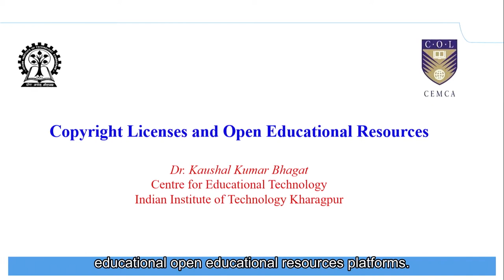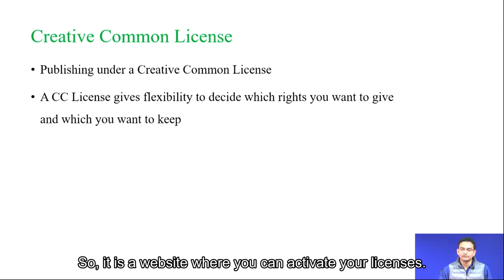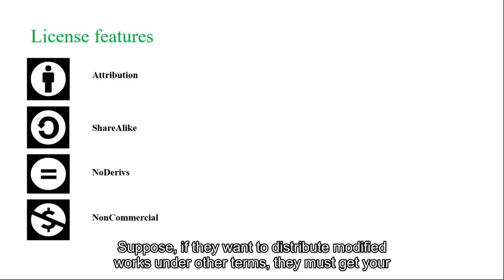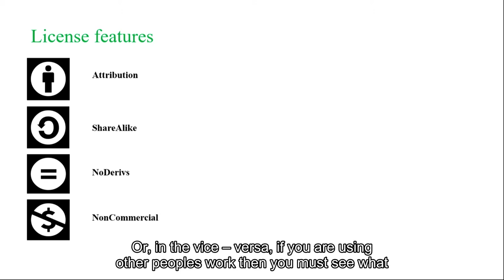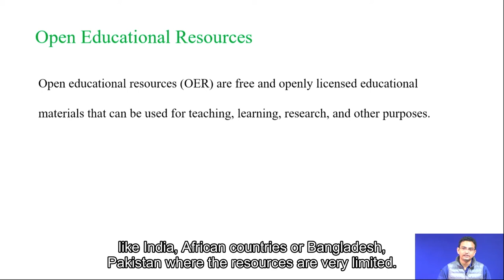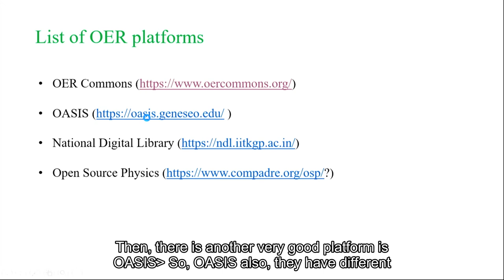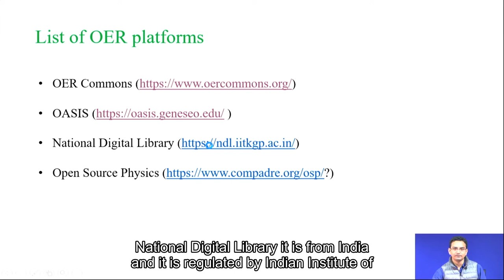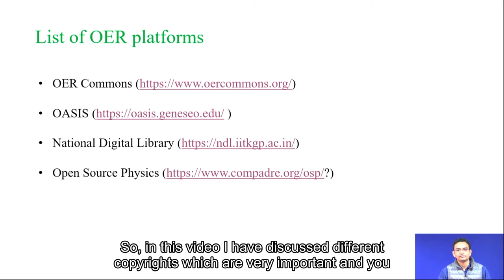Copyright Licenses on eContent Development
Guidelines for eContent Development